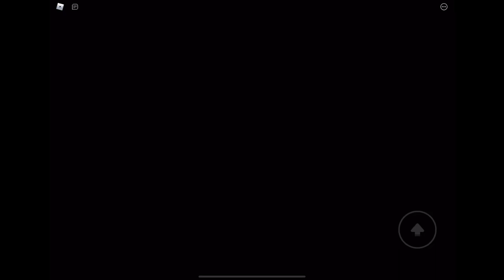NEW U.F.O.B. RAID + GAMEPLAY | BEAR*